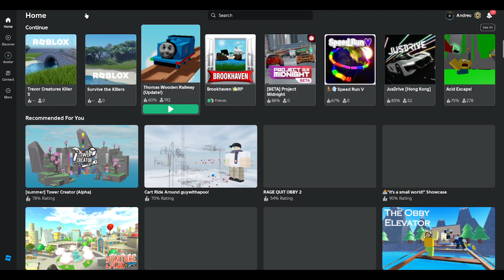NEW UPDATE Lil Nugget and Big Charlie in Trevor Creatures Killer 5